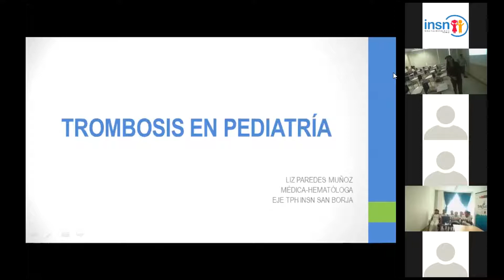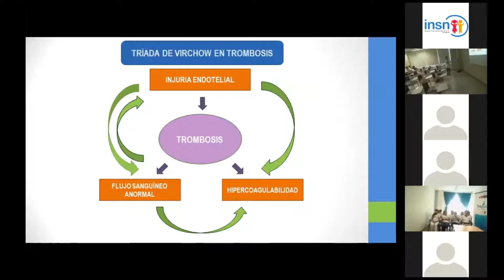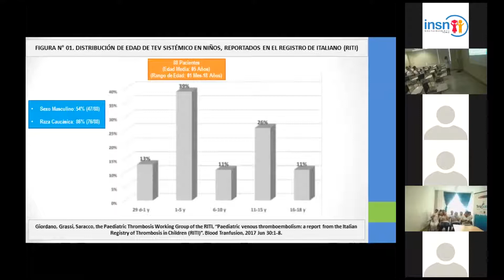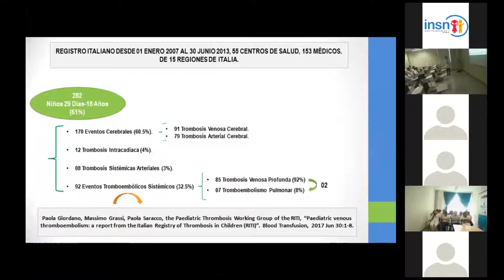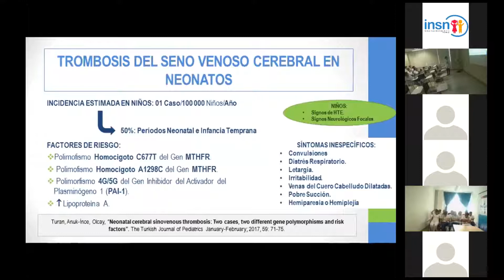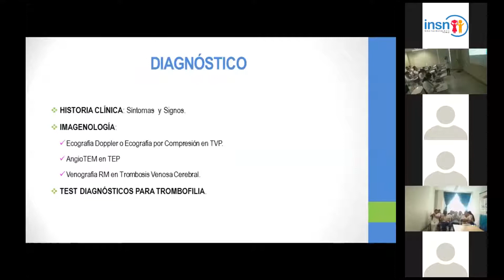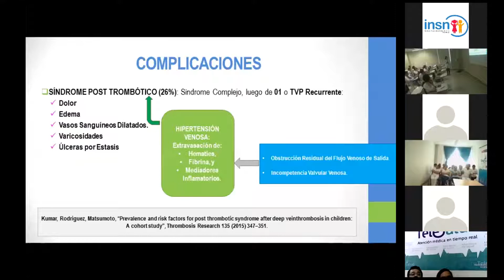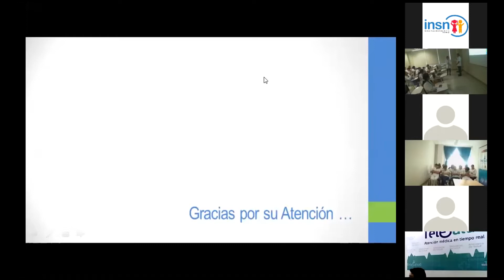JUEVES CIENTÍFICOS - TROMBOSIS EN PEDIATRÍA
Tema: TROMBOSIS EN PEDIATRÍA
Ponente: Dra. Liz Paredes Muñoz